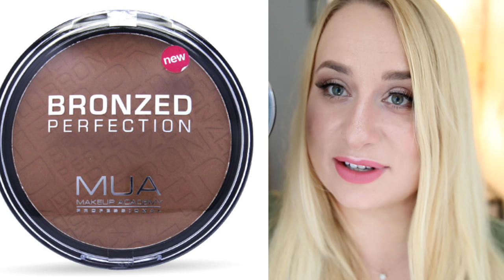💕💕💕 ULUBIENCY LIPCA 💕💕💕 + KILKA BUBLI!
mgiełka VS (nie polecam zamawiac bezpośrednio ze strony VS z uwagi na cło)
Bulletproof Brows Too Faced lub Sephora
Puder Chanel
pomadka Dolce
pomadka Revlon Colorburst Matte Lip Balm – 205 Elusive

☠ NAPISZ DO MNIE/ SEND ME MAIL:
Karolina Stylizacje
Mediakraft Polska
Nowy Świat 60/8
00-357 Warszawa

+ Canon 70D

☠ MUZYKA
Audionetwork